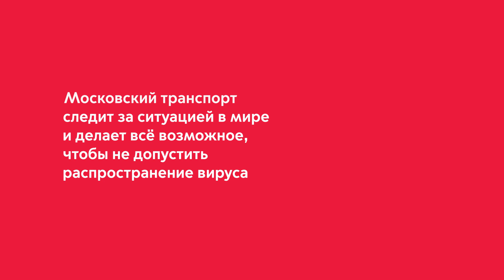Мир в борьбе с коронавирусом (Берлин)